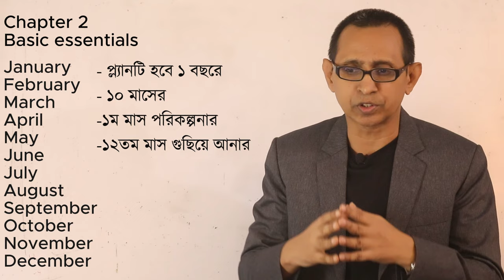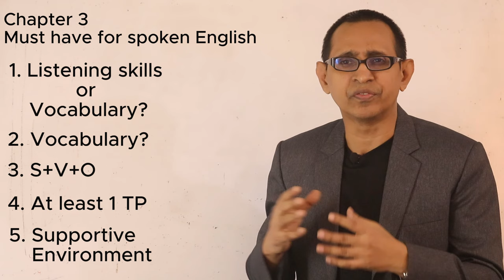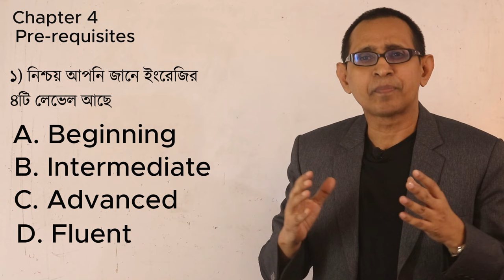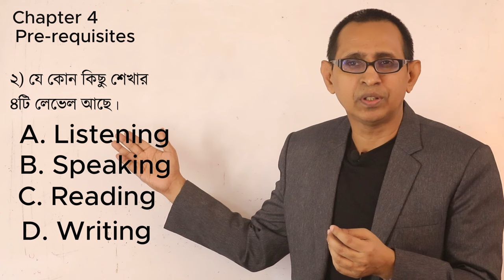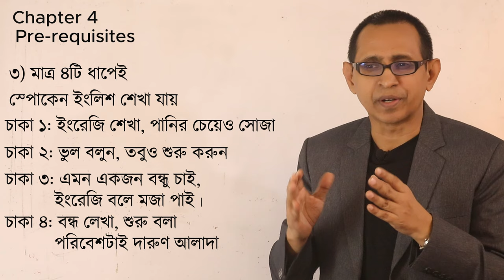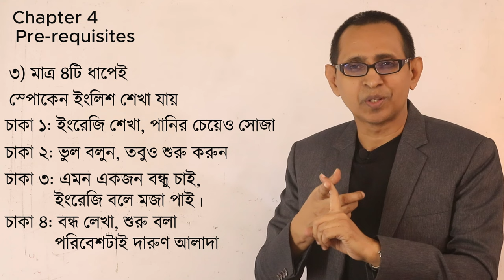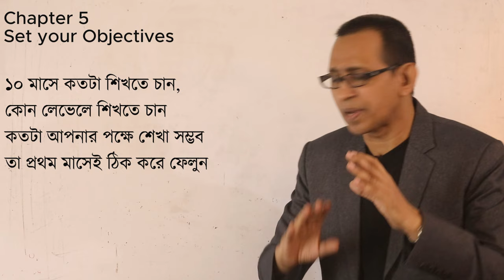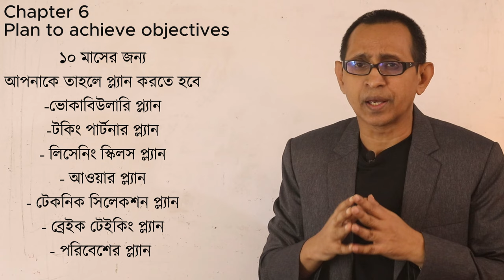1 Master Plan for Learning English।। ১টি বছর।। ইংরেজি এবার আপনার কাছে - ১০০% হার মানবে।।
১ বছরে হয়ে উঠুন ইংরেজির ওস্তাদ। 1 Year Master Plan for becoming a master of English.

৫টি ভিডিও আপনার ইংরেজি শেখাকে সবচেয়ে সহজ করে তুলবে

Vocaublary, English vocabulary, words, word, word meaning, spoken english and easy grammar - এই নিয়েই আমাদের চ্যানেলের কাজ। সাথে ইংরেজিকে ব্যবহার করে কীভাবে Job, Career এ এগিয়ে যেতে পারেও তা নিয়েও রয়েছে আমাদের ভিডিও।

Chapters
0:00 Master plan for learning English intro
1:14 Chapter 1 What to do
1:47 Chapter 2 Basic essentials
2:21 Chapter 3 Must have
5:03 Chapter 4 Prerequisites
10:11 Chapter 5  Set your objectives
12:06 Chapter 6 for complete plan
23:02 Chapter 7 How to monitor
24:31 Chapter 8 Monthly regular tasks
27:17 Final Chapter Last Month Tasks